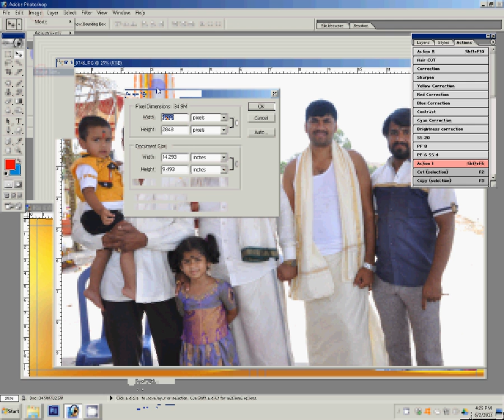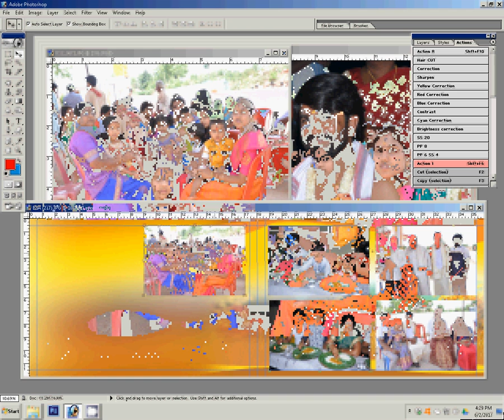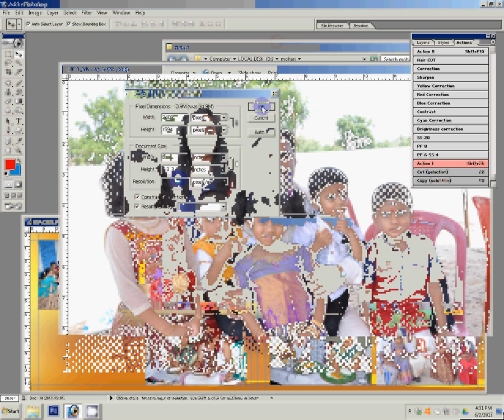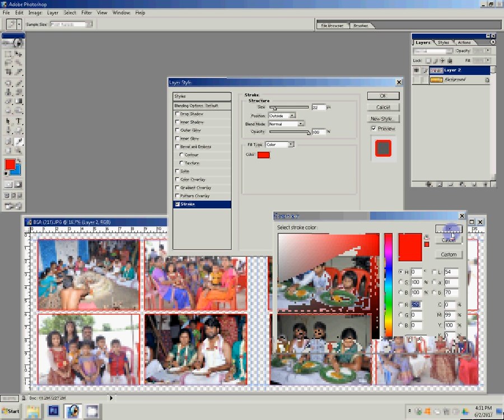Tutorial Wedding Album, Karizma Album, Canvera album